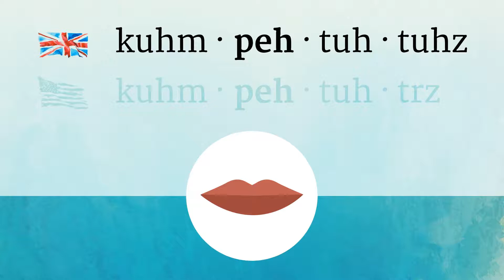COMPETITORS pronunciation • How to pronounce COMPETITORS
How to say Competitors in British English and American English?